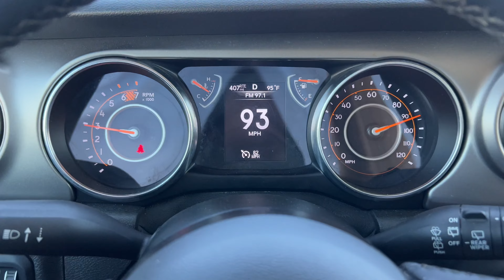Titus Canyon Lippincott Pass Death Valley 🏜